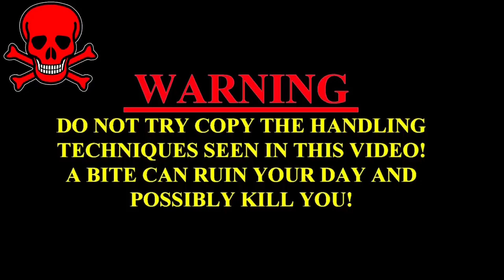क्रिकेट नेट में फसा भयानक जानवर, इसके भयानक दांत से कोई नहीं बच सकता क्यू खुद देखिये Dangerous Snake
क्रिकेट नेट फसा भयानक जानवर, इसके भयानक दांत से कोई नहीं बच सकता क्यू खुद देखिये | Dangerous Snake

                                                        WARNING
 Our Best videos
Kamal Choudhary Condact No.9755695959 and 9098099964